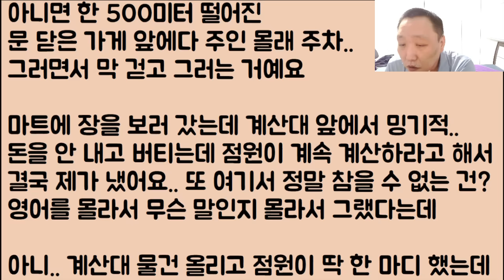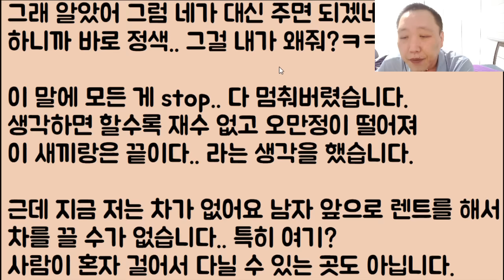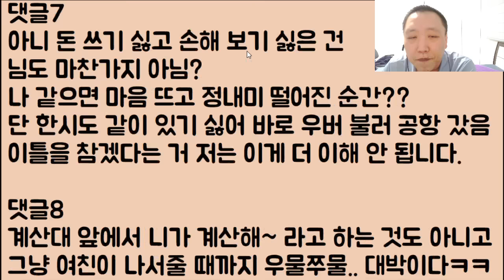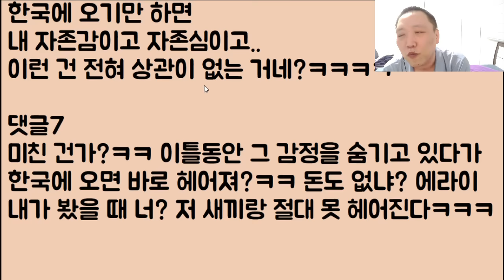[어쩌라고?ㅋㅋ🤣🤣] 제가 해외여행을 왔는데.. 남친이 저를 죽이려고 해요 근데 돈이 너무 아까워서ㅠ / ??: 죽고 나서 후회할 거임???